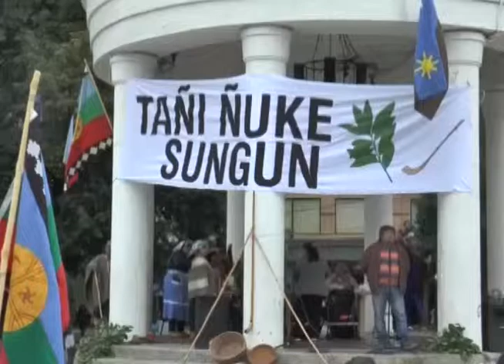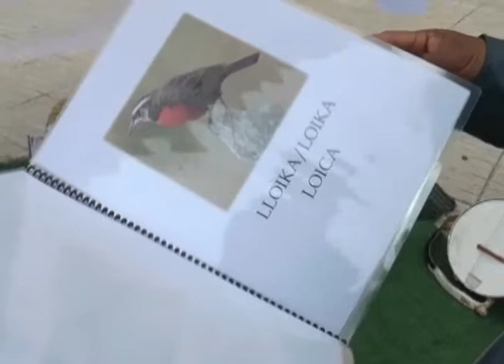NOTA DIA INDIGENA INET